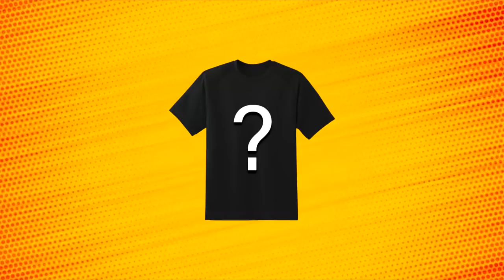PŘENOCOVÁNÍ VE STRAŠIDELNÉM DOMĚ NEBYL DOBRÝ NÁPAD!😨Roblox Haunted House w/@VendaliRoblox